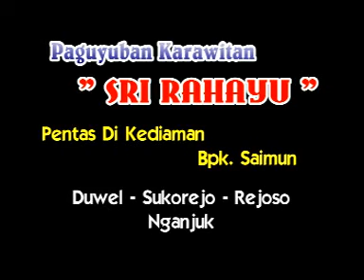Tayub Terop Nganjuk Sri Rahayu || Duwel - Sukorejo - Rejoso - Nganjuk Part 1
LIVE DOCUMENTATION

Karawitan : Sri Rahayu
Lokasi       : Sukorejo - Rejoso - Nganjuk
Video         : JAVA Production

LIVE DOCUMENTATION TAYUB CHANNEL
JAVA Tayub (JAVA Production)
TERIMA KASIH TELAH MENGIKUTI CHANNEL KAMI.